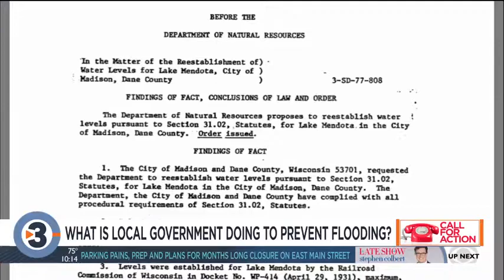Call for Action: Why Dane County says lowering lake levels won’t help stop flooding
Almost a year after historic flooding left Wisconsin homeowners and businesses with more than $200 million in damage, residents who live along Madison’s lakes want to know why local government won’t lower lake levels to protect them from further property erosion.